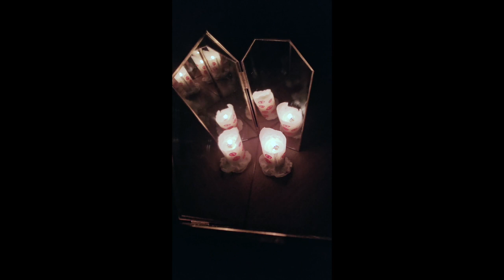Hviezdypád // Javor.ina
Javor.ina // Hviezdypád

Projekt Javor.ina / hudba
Martina Javor / spev, text, video
Marián Slávka / klavír, bicie
Peter Bulík / gitara
Lukáš Duchovič / Štúdio u Suseda, produkcia, sample, synth

Video a skladba vznikli s finančnou podporou Sociálneho a kultúrneho fondu SOZA
Skladba vznikla s finančným príspevkom Hudobného fondu.
Vydanie nahrávky z verejných zdrojov podporil Fond na podporu umenia.

Text // Lyrics:

Kométa horí plameňom nešťastných.
Hviezdypád chytám do siete možno zmenším jej dopad tým.
Vedená výbuchom svetelným, svet vidím naopak,
mám zakalený zrak hviezdnym prachom.
Šepnem o zázrakoch, aj ty želaj si niečo,
želaj si niečo, želaj si… vyslov želanie.
Želaj si niečo, želaj si niečo, želaj si osvietenie.

Všetci, aj vedci, cítia chvenie okamihu.

Nech bohyne bojujú v mojom mene, ja skladám zbrane
a naivné, zranené, intuitívne z vášne básne.
Bohyne odvážne ožarujú moje tiene.
Tak vzdialené, spriaznené zhasnutie hviezdy je len vlastnej sily sabotáž.
Nie že to vzdáš!

Hviezdypád chytám do siete možno zmenším jej dopad a výbuch svetelný.
Svet vidím naopak, mám zakalený zrak hviezdnym prachom.
Želaj si niečo, želaj si niečo, sú to bohyne..

Padajú hviezdy, kozmické slzy,
pršia hviezdy, kozmické slzy..
Padá dážď meteoritov,
roj perzeíd chytám…